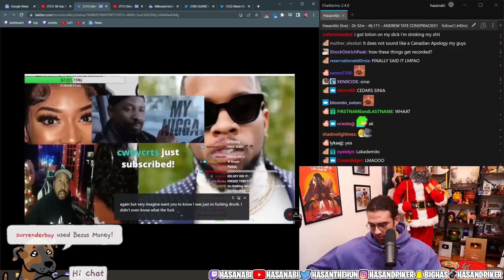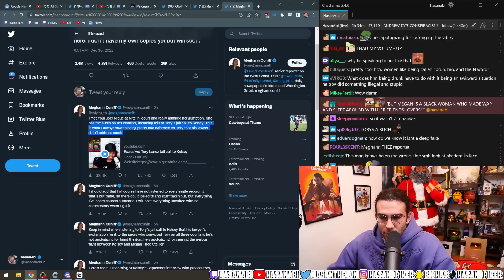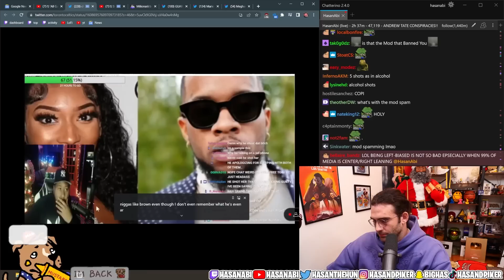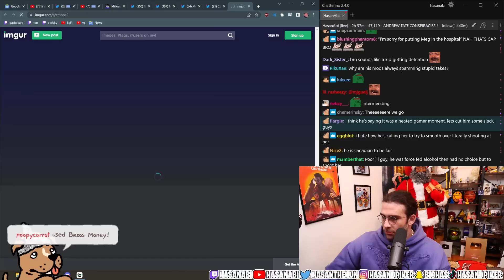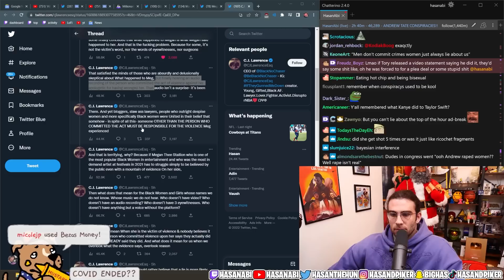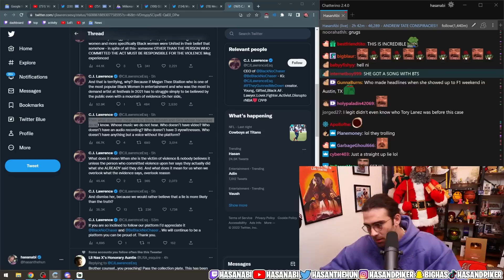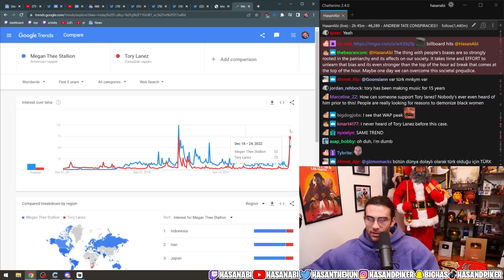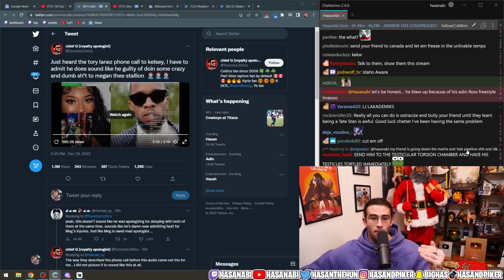HasanAbi reacts to "Leaked" Phone Call between Tory Lanez and Kelsey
HasanAbi reacts to a "Leaked" Phone Call between Tory Lanez and Kelsey